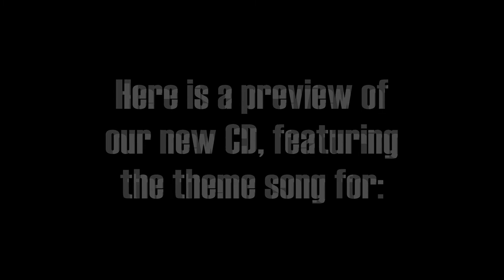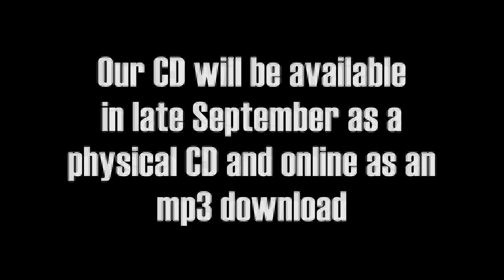Bullets For Jesus Song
Here is the theme song for the upcoming movie, Bullets for Jesus. It is from Another Pint's upcoming CD release, American Dream: Music from & inspired by the motion picture Bullets for Jesus. You can find more information at http;//BanjoMania.net